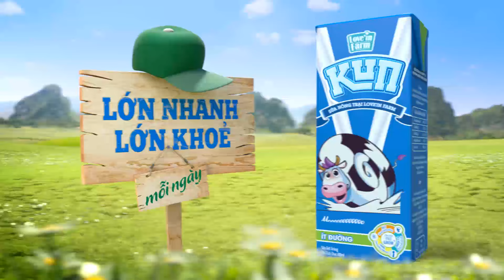LIF Kun_ UHT Ít đường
Cô bò Moo ngộ nghĩnh
Là bò là bóng, lóng ngóng khi ăn
Vui khi được lăn
Xoay tròn xoay tròn